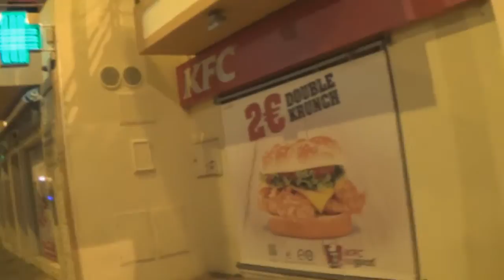VIRADA DE ANO FÊ GOURMET-ALBUFEIRA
ESSE VIDEO É PARA AGRADECER A TODOS VCS QUE CURTEM OS MEUS VIDEOS, E MOSTRAR UM POUCO DE COMO É OS FOGOS DE ARTIFICIO DE ALBUFEIRA NA PRAIA DOS PESCADORES...VALEU GALERAAAAA FELIZ 2015